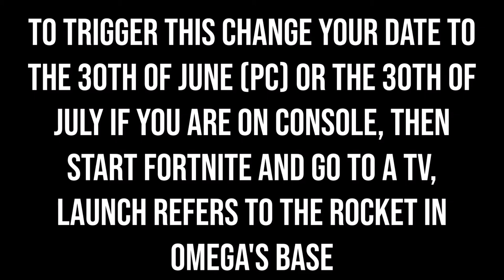Fortnite Battle Royale - Secret Launch Message On The TV's (Launch)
Fortnite Battle Royale - LAUNCH MESSAGE OMEGA'S ROCKET (30TH OF JUNE)

To chat with the community and the channel developer you can join our Official Discord and find some games and fun things to do there:

= Guille2404Gamer is a Grand Theft Auto V, Fortnite and Call of Duty channel, the latest content added to one of those games will be featured in a Non-Clickbait short video to inform the audience about it